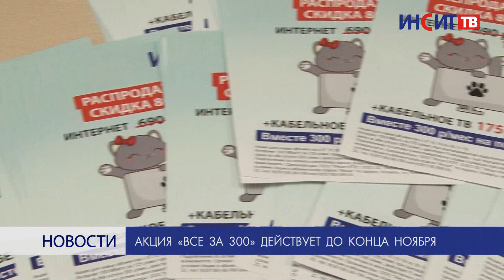Акция "Все за 300" действует до конца ноября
Всего 300 рублей в месяц за интернет и кабельное телевидение. Провайдер «ИНСИТ» продлил выгодную акцию.